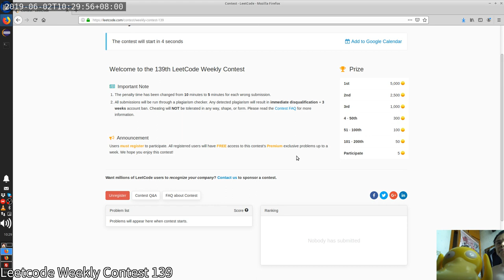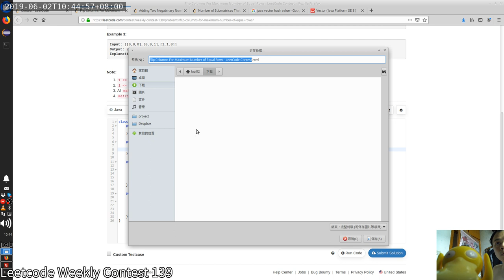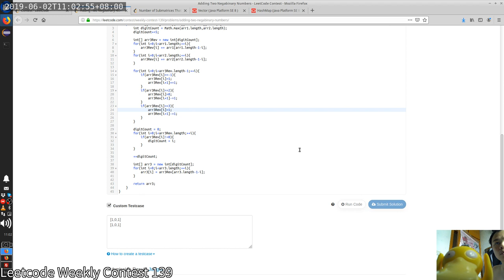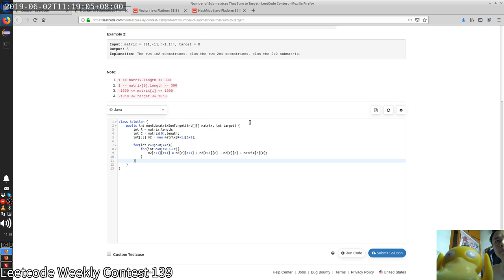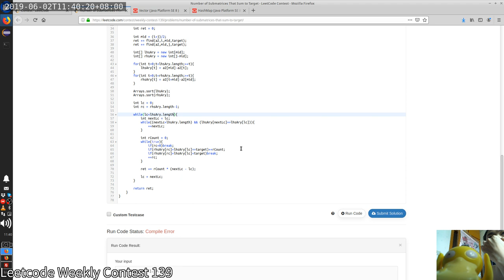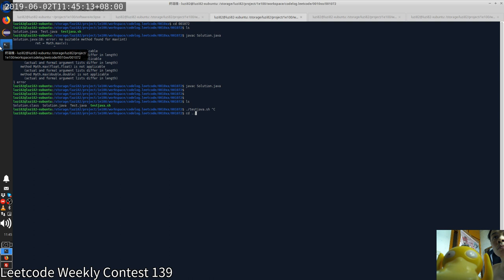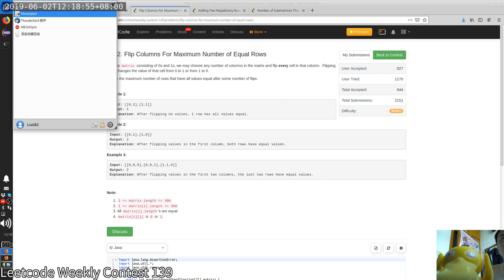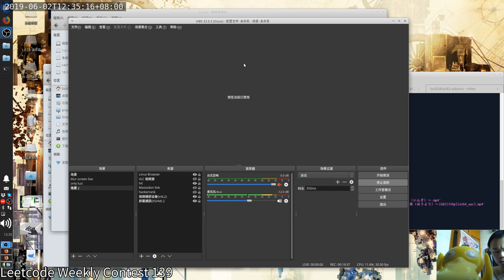Leetcode Weekly Contest 139 (134/3985) | code.log.luzi82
1:04 Q1071 Greatest Common Divisor of Strings
7:49 Q1072 Flip Columns For Maximum Number of Equal Rows
21:26 Q1073 Adding Two Negabinary Numbers
33:55 Q1074 Number of Submatrices That Sum to Target
1:30:00 Review

My solution of Q1074 is O(r*r*c*lg(c)*lg(c))
But it can be speed up to (r*r*c)
And far more simple.